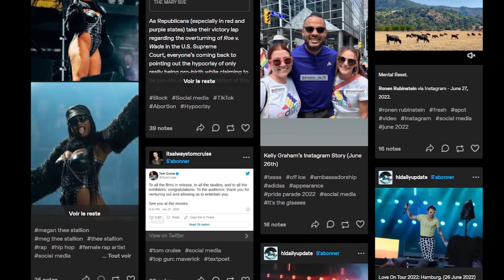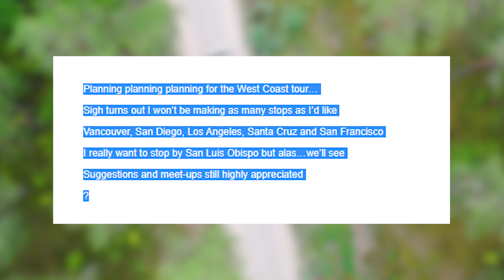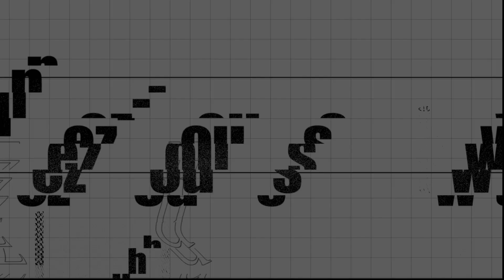L'AFFAIRE ELISA LAM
* REJOINS MOI SUR DISCORD ! *

* REJOINS MOI SUR INSTA ! *